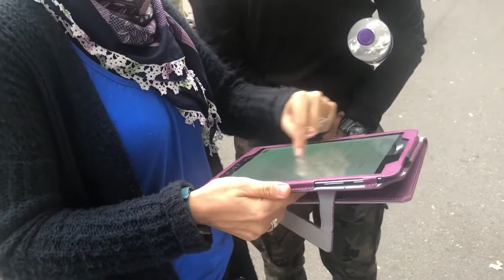Different Qurans letter by letter dot by dot preserved | Allah prays | Speakers Corner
2 August 2020 Speakers Corner, London
Hatun and Sarah challenge a Muslim on how the Quran has not been changed, widespread belief among Muslims despite the mountain of evidence that it has been changed.